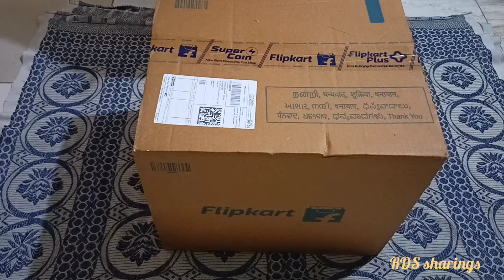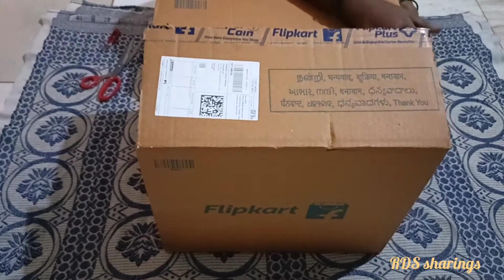Butterfly rapid plus 5 jar mixer grinder review and unboxing/ mixer grinder from Flipkart for 3100rs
In this video I have reviewed about  butter rapid plus 5 jar mixer grinder which I bought from Flipkart